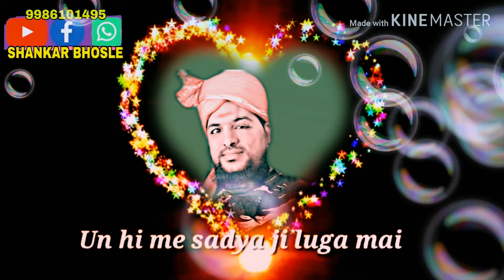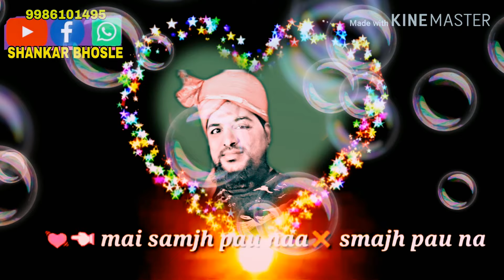SHANKAR BHOSLE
DADA, PAL KAISA PAL, HINDI STATUS